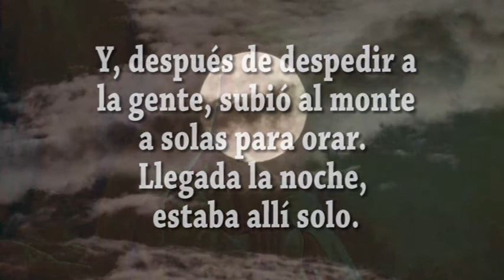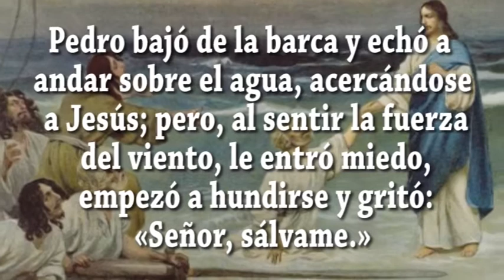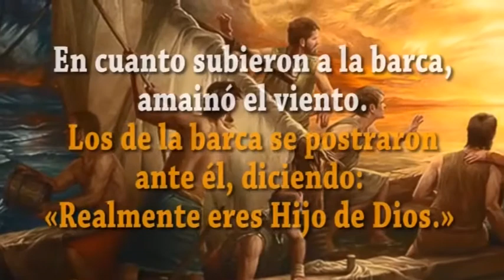EVANGELIO DIA 9 8 20 S Mt 14, 22 33